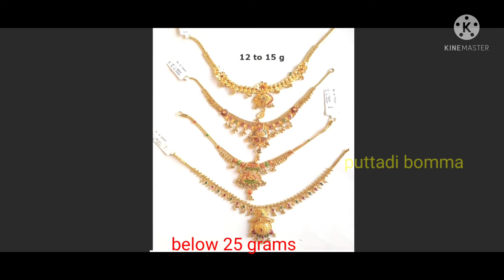Gold Traditional Short Necklaces, Gold Light Weight Necklaces with Weight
Gold jewllery
Long Haram
Antique long Haram
Temple jewllery long Haram
Mini haram gold jewllery
Antique mini haram
Traditional gold jewllery designs
Most viewed Haram
Gold ladies chains
Marriage jewellery
Latest lightweight gold necklace designs
Fancy Necklace Collections
Simple Gold Necklace Designs
Lightweight Gold Chain Designs part
Middle Haram Designs
Antique Hyderabad Fancy Designs
New arrival gold necklace design collections
Light Weight Gold Chain Necklace Designs Collection With Weight
south india Gold necklace designs
Tamil Gold necklace designs
Andhra Gold necklace designs
Gold ornaments for Marriage, festival, function, gift.
type of Gold necklace
Karnataka Gold necklace designs
Hallmark Jewellery
Gold Jumka,
Antique Nacklace,
Long gold Haram,ruby
Long haram.
haramu
Latest Gold Haram designs
step chains
Bangaru golusu
Thangam
bangaru chains
bangaram chains
Thangam
Telugu gold desings
Gold for marriage
Gold for functions
2021 Latest Gold chains
Costly gold chains